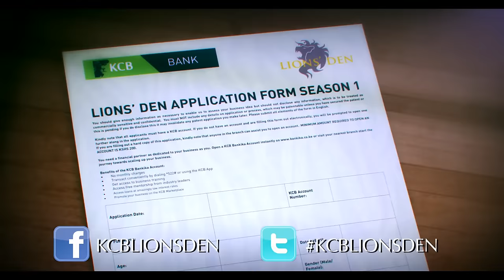Apply for KCB Lions' Den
Here's how you can get on to KCB Lions' Den. Apply for the biggest business challenge just yet.